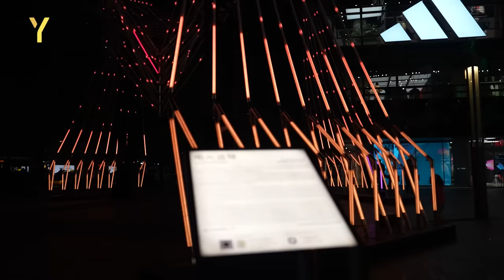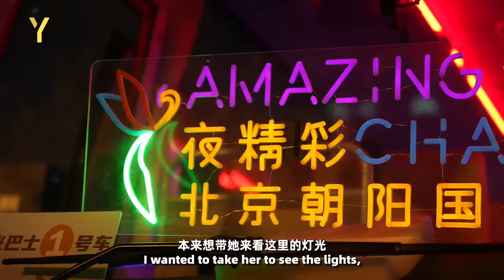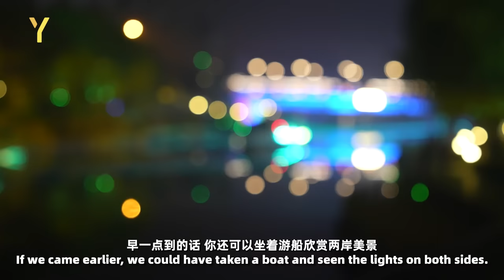One Night in Beijing!? What new scenic spots can you see on a Chaoyang night?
My Peking University friend Sandra, a student from Germany, has just arrived in Beijing and wants to experience Beijing’s outdoors at night. So Xingyue took her to three places as a tour guide today: Sanlitun, Olympic Forest Park, and Liangma River. While shopping, she enjoyed the light festival and felt the charm of Chaoyang District at night.